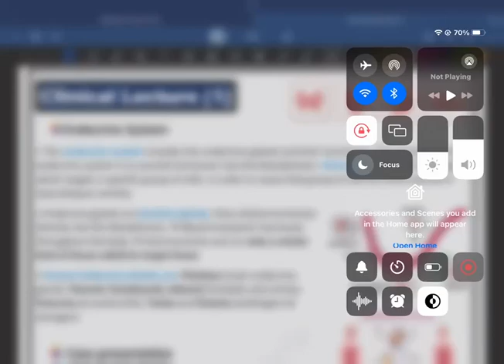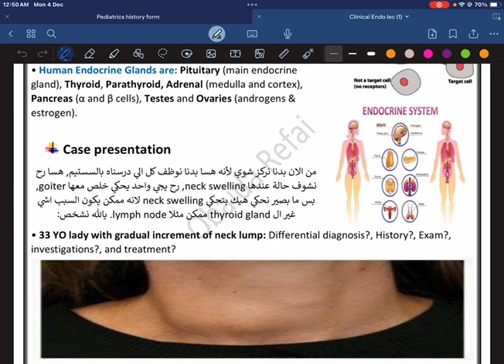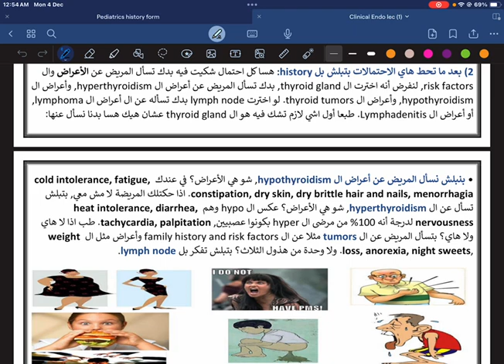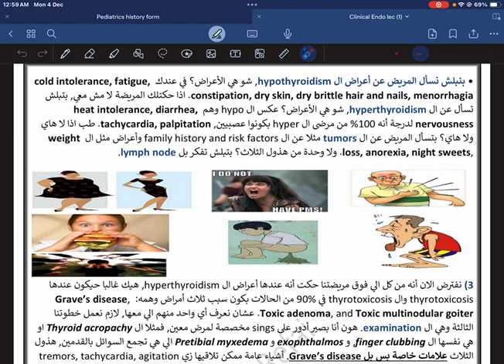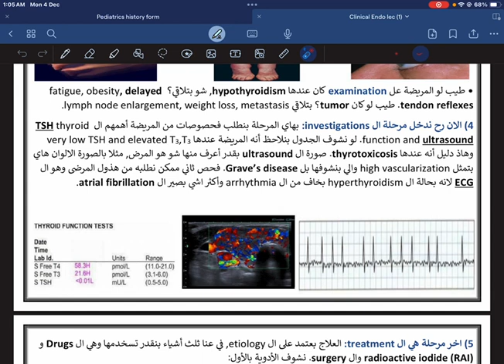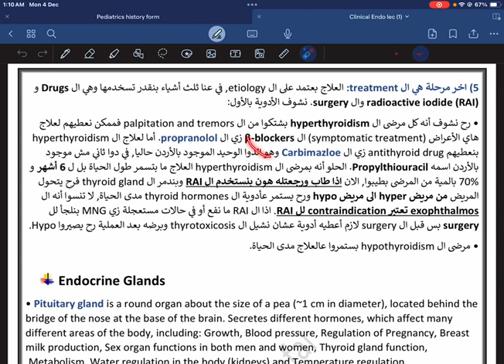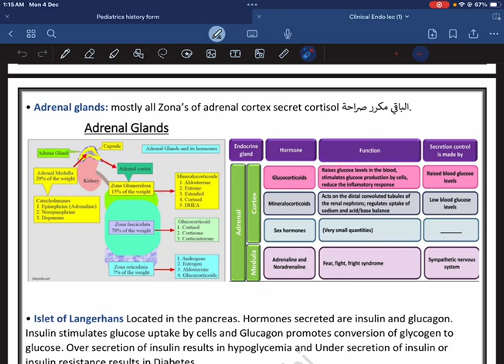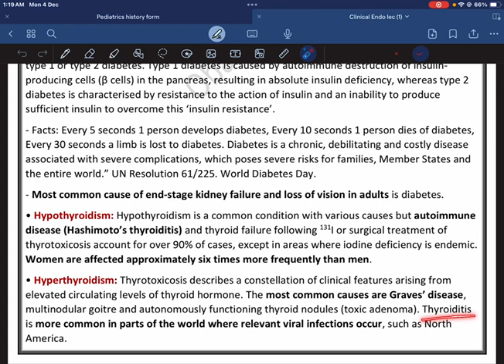One & only - Clinical (ENDO)